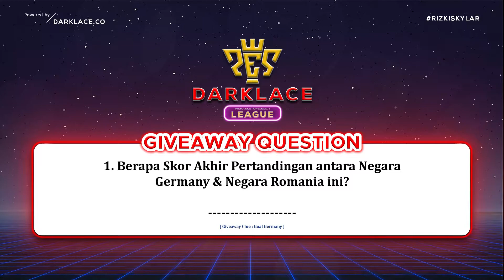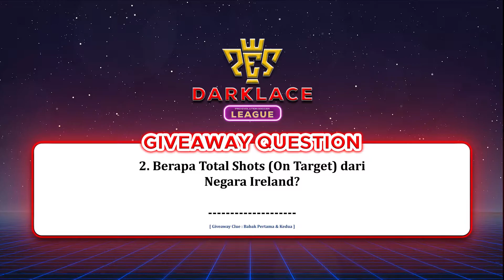MATCH 10 I GERMANY VS IRELAND I DARKLACE League GIVEAWAY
Match 10 di Darklace League , kali ini pertandingan antara Pascal (Germany) versus Rayhan (Ireland)
Tonton sampai habis videonya dan simak untuk menjawab pertanyaan GIVEAWAY yg jawabannya ada di video ini.

1. BERAPA SKOR AKHIR PERTANDINGAN ANTARA GERMANY VS IRELAND INI?
2. BERAPA TOTAL SHOTS (ON TARGET) DARI NEGARA IRELAND?